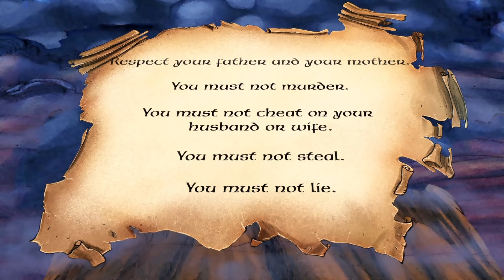The Ten Commandments and the Golden Calf | The Action Bible Read Aloud | Comic Bible Stories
"While Moses is speaking with God on Mount Sinai, the Israelites turn their back on their faith. Based on Exodus 19:16-25; 20; 32- A Read Aloud from The Action Bible - The Bestselling Children's Graphic Novel Bible

Based on the phenomenal bestseller The Action Bible, illustrated by DC and Marvel Comics artist Sergio Cariello, The Action Bible family of products help preteens understand and connect with the timeless truth of God’s Word. This Graphic Novel Bible is one of the best ways to bring Bible stories alive. This Illustrated children's Bible offers all of the great Bible stories in a new accessible, kid-friendly way.

The Action Bible Heros & Villains:
Full Color Graphic Novel guide to some of the Bible's most curious but sometimes relatable characters

The Action Bible Devotional:
The Action Bible Devotional pairs selected stories from our Illustrated Action Bible with spiritual lessons to strengthen kids' walk and faith.